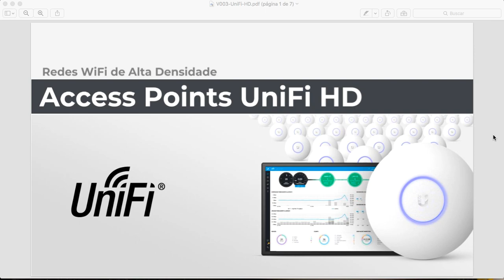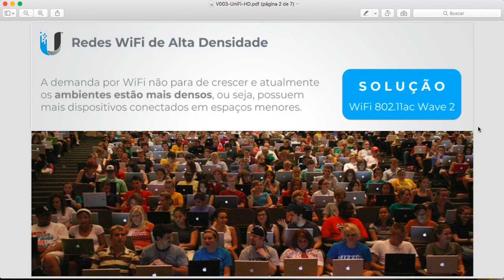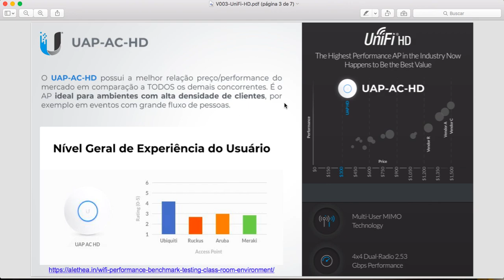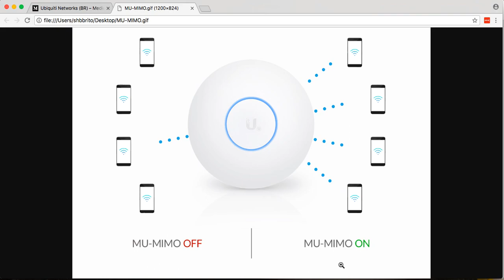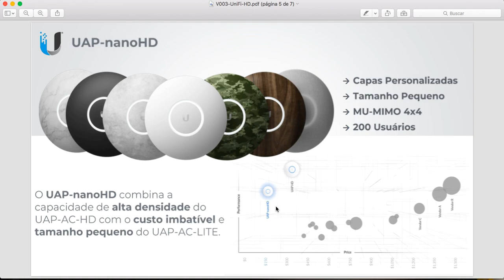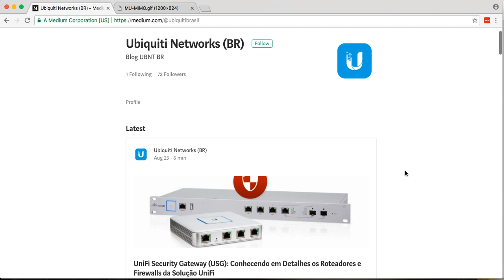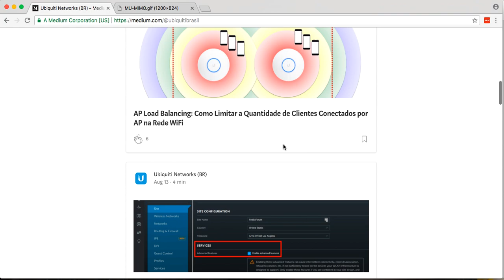APs UniFi para WiFi de Alta Densidade (HD): A Melhor Relação Preço-Performance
A demanda por WiFi não para de crescer e atualmente os ambientes possuem muito mais dispositivos conectados. Conheça os Access Points UniFi HD para ambientes de alta densidade e comprove sua relação preço/performance superior a TODOS os demais concorrentes que custam até 4x mais.